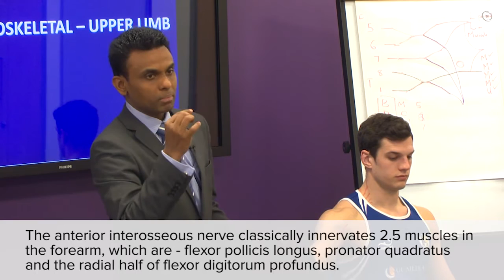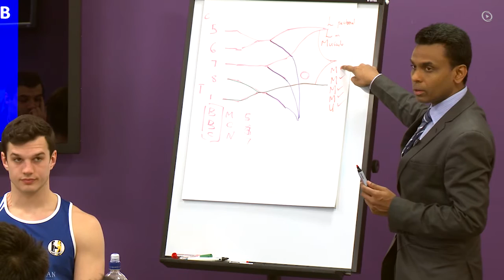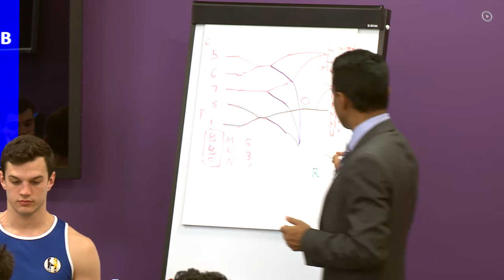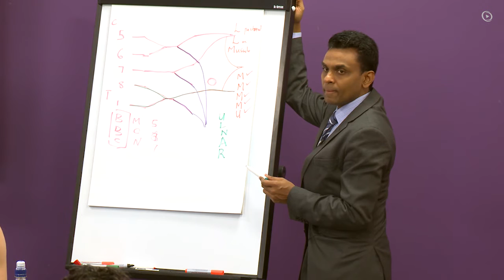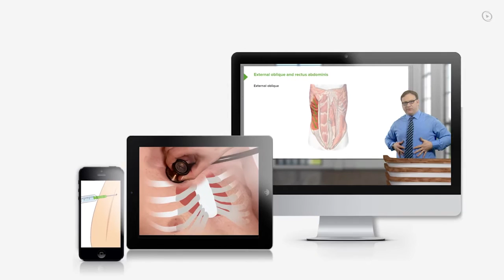Anterior Interosseous Nerve Syndrome – MRCS | Lecturio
This video “Anterior Interosseous Nerve Syndrome” is part of the Lecturio course “MRCS” ► WATCH the complete course

► LEARN ABOUT:
- Anterior interosseous nerve syndrome
- Two heads of the pronator teres
- Flexor pollicis longus
- Flexor digitorum profundus
- Pronator quadratus
- Carpal tunnel
- Posterior cords
- Ulnar
- Upper subscapular nerve
- Lower subscapular nerve
- Nerve to latissimus dorsi / thoracodorsal nerve
- Axillary
- Radial nerve
- Musculus subscapularis

► THE PROF:
Your lecturer is Dr. Stuart Enoch. He is not only a leading expert in plastic surgery but one of the most engaged physician in medical education, teaching and training. As founder and executive director of Doctors Academy he has established one of the world’s largest providers of independent and innovative medical education. Furthermore he published over 70 articles in International Scientific and Medical Journals, authored 16 books, gave more than 20 invited lectures and holds leading position at numerous journals, universities and research centers.

► LECTURIO is your single-point resource for medical school:
Study for your classes, USMLE Step 1, USMLE Step 2, MCAT or MBBS with video lectures by world-class professors, recall & USMLE-style questions and textbook articles. Create your free account now